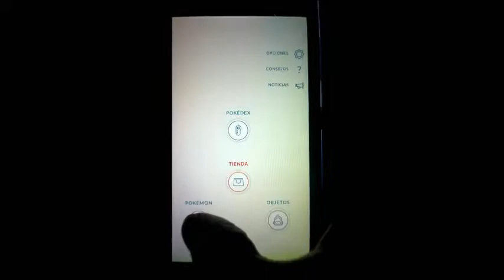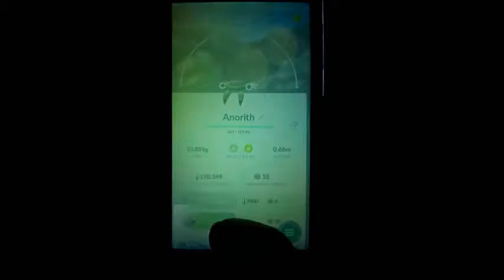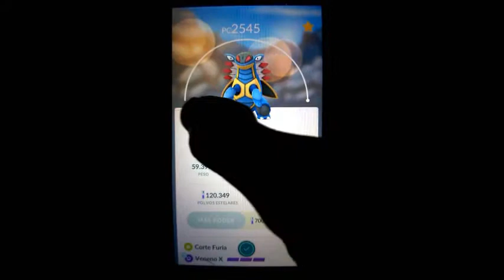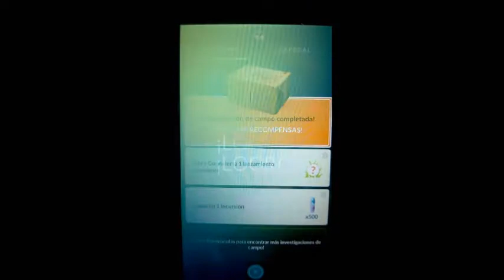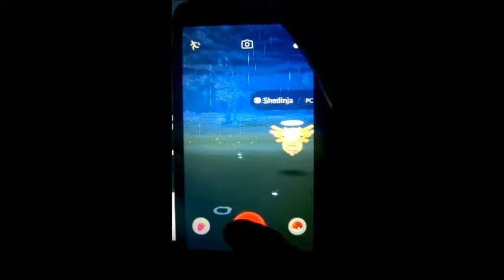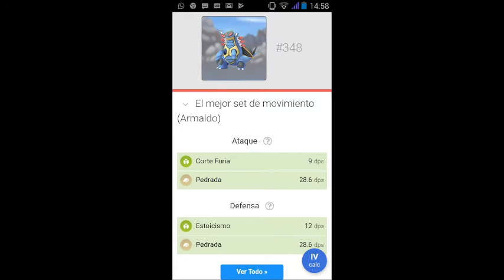Evolución Nunca Antes Vista de Anorith (pc1349) a Armaldo (????)/ Sale Piedra Sinnoh/. POKEMON GO!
Vuelve la Evolución de Anorith (chetado a Tope) con IV de 98% (Nuevos Puntos de Combate) ¡tenganse de Atrás! a Volar Gimnasios